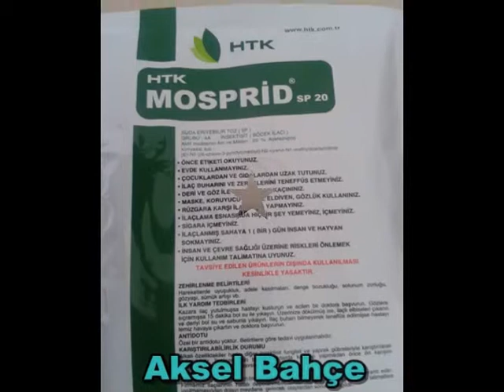Böcek İlacıAksel Bahçe